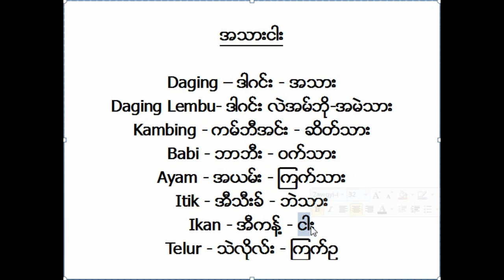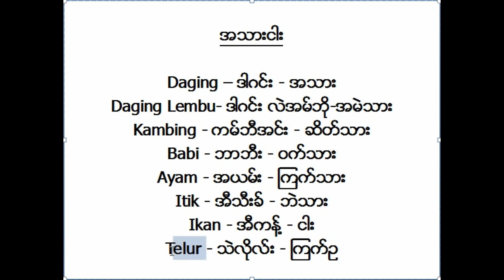အသားငါးDaging မလေးစကားပြော မလေးဘာသာစကား ပညာပေး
တခြားဘာသာစကားသင်ယူခြင်းသည် ကောင်းသော အမှူအကျင့်ဖြစ်သည်။